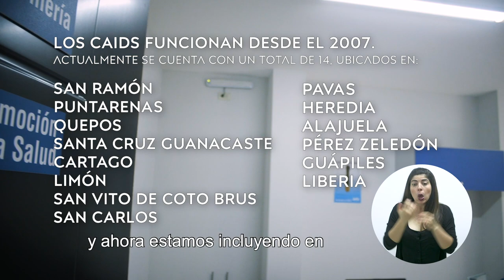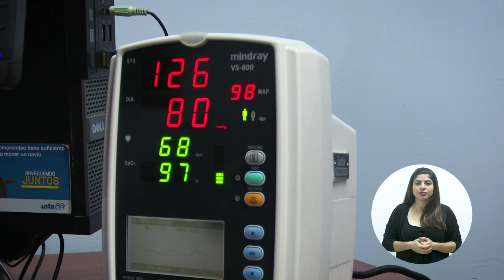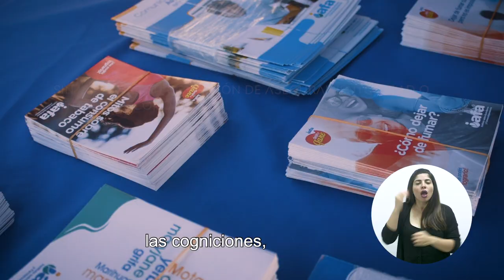CADENA NACIONAL - IAFA Centros de atención integral en drogas